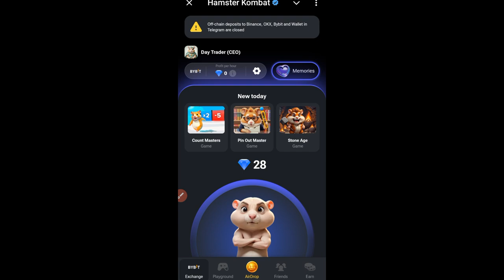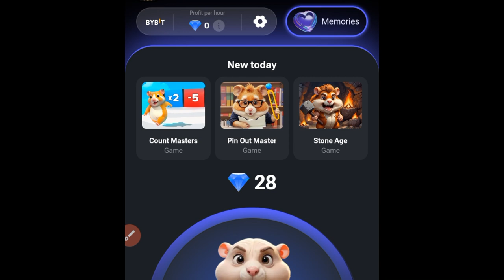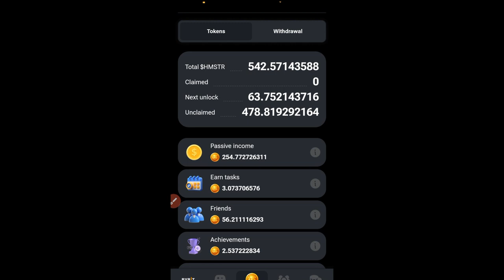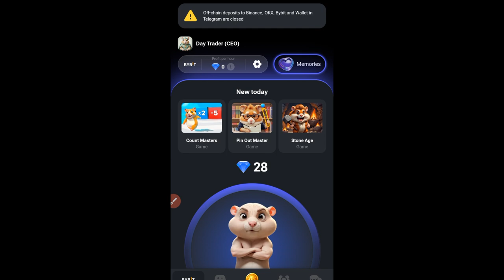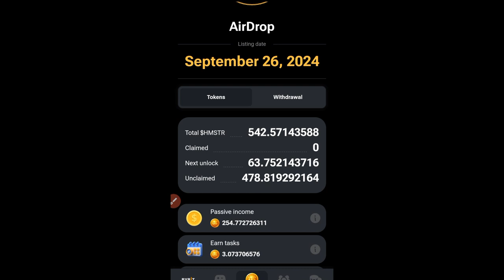Hamster Kombat CEO congratulations - Airdrop Token is Out | SEASON 2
7. 🔥𝗦𝗜𝗚𝗡 𝗨𝗣 𝗢𝗡 𝗕𝗜𝗡𝗚𝗫